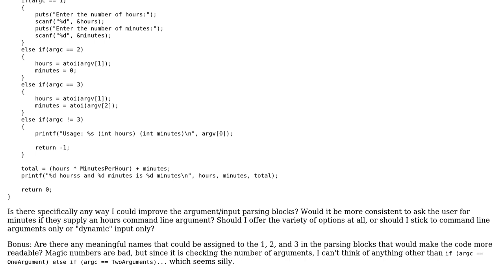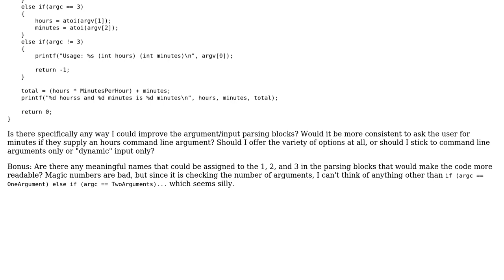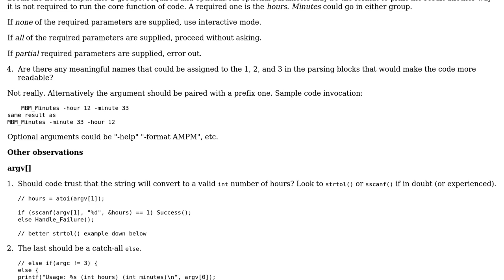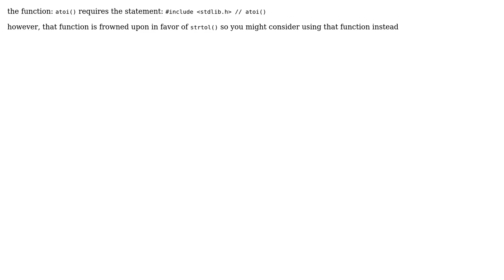Code Review: Convert hours and minutes to total minutes (2 Solutions!!)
Code Review: Convert hours and minutes to total minutes

With thanks & praise to God, and with thanks to the many people who have made this project possible! | Content (except music & images) licensed under CC BY-SA | Music | Images & others | With thanks to user user3629249 user Michael Brandon Morris user Jamal user chux - Reinstate Monica and the Stack Exchange Network Trademarks are property of their respective owners. You are responsible for your own actions.